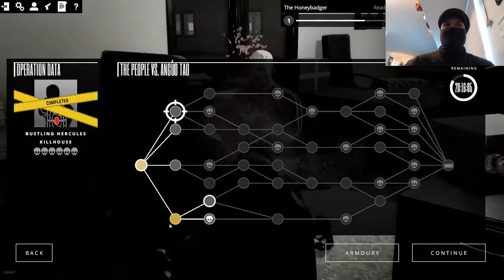Shoot and Breach! Let's Play Rico!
Bones tries this co-op action title with RPG elements.